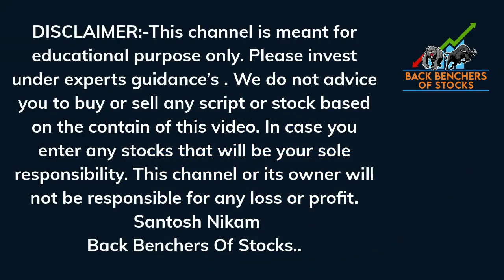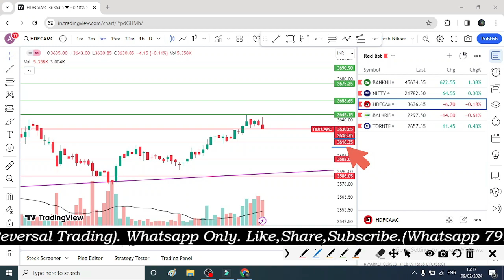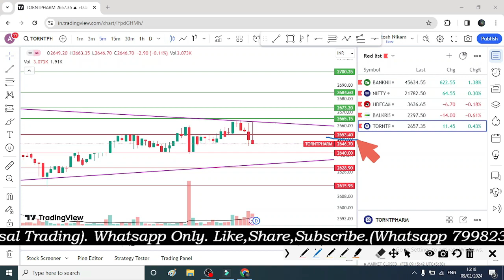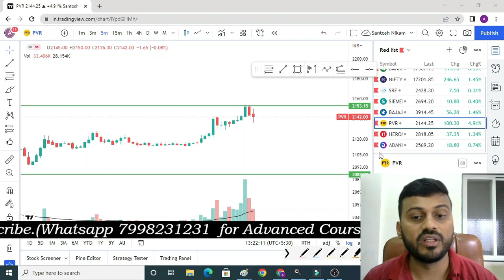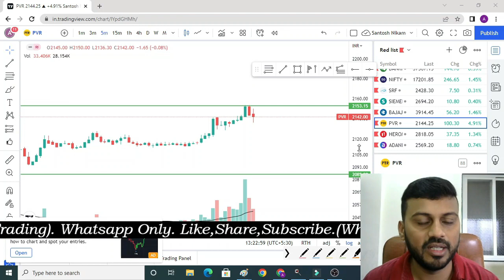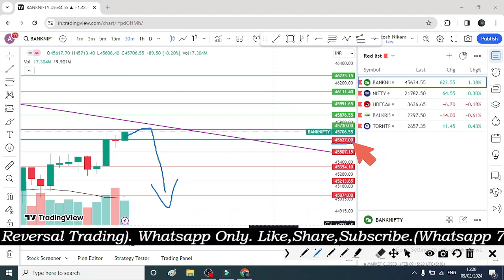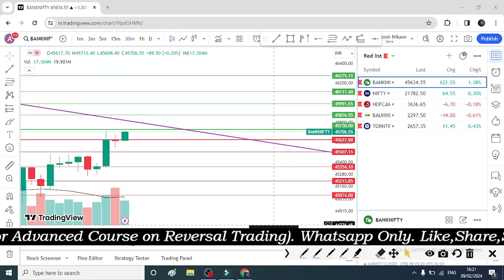सोमवार को मार्केट गिरने की संभावना? Daily Nifty & Bank Nifty prediction analysis in Hindi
banknifty analysis
nifty option
nifty50 option
intraday
mcx
crude oil
crude
options trading
markets scientist
candlestick pattern
candlestick
candlestick analysis
candlestick stock pattern
trusted spots
cool brains